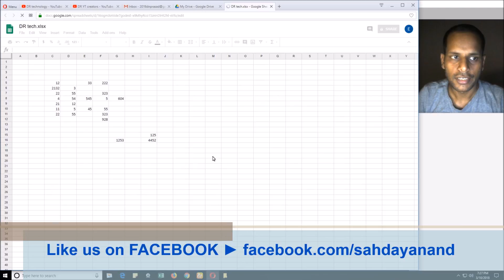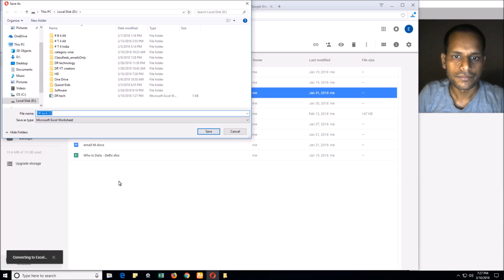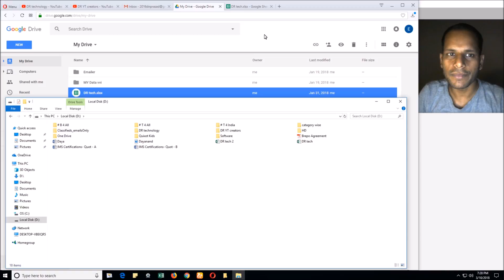How To Export a Google Sheets File in to Excel | Google Sheets File to Excel File - Hindi